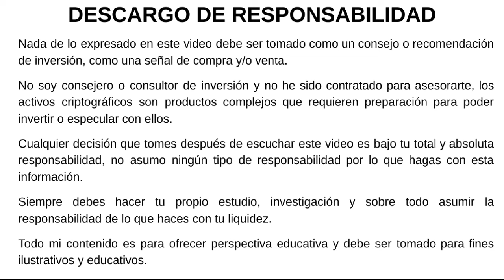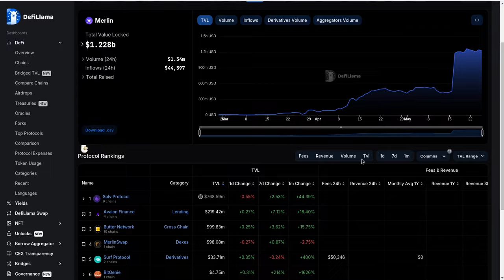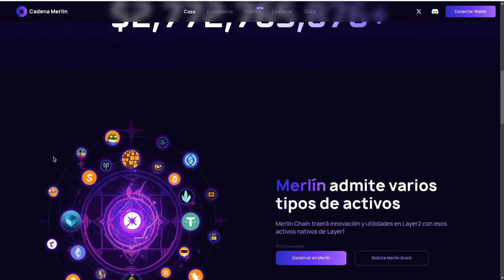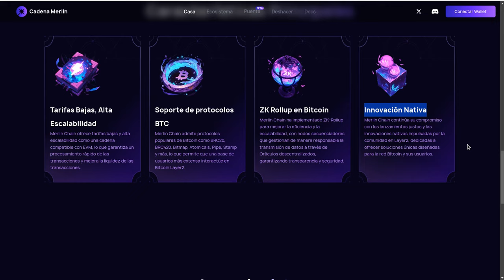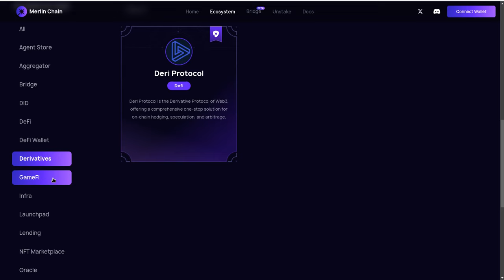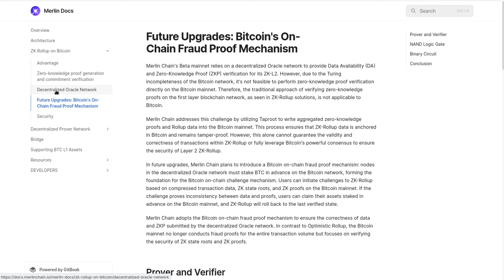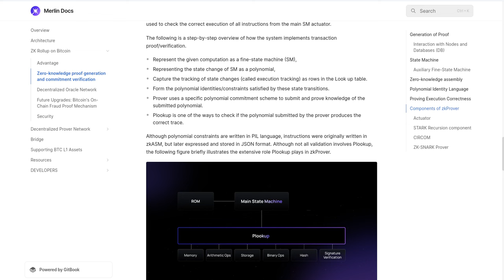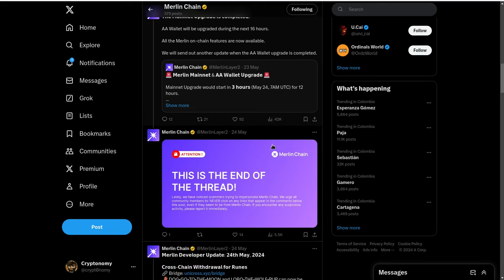𝗠𝗘𝗥𝗟𝗜𝗡 𝗖𝗛𝗔𝗜𝗡: La L2 Nativa de Bitcoin | Liberando el Potencial de Bitcoin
Hola a tod@s, Bienvenidos a su canal 𝘾𝙧𝙮𝙥𝙩𝙤𝙣𝙤𝙢𝙮, en esta entrega les comparto a 𝗠𝗘𝗥𝗟𝗜𝗡 𝗖𝗛𝗔𝗜𝗡 la L2 Nativa de Bitcoin btc que promete Liberar el Potencial de Bitcoin con Activos, Usuarios y Protocolos Nativos L1.

⌚️Marcas de tiempo: Timestamps:
[00:00:00]  Introducción
01:26  Defillama Merlin
02:46  Merlin Chain
03:46  Caracteristicas Principales
05:16  Inversores
06:06  Ecosistema
07:46  GitBook
08:56  ChainList para adicionar a su Wallet
09:36  Staking
10:46  X Account
11:26  Total Value Locked TVL
11:46  Ranking de Protocolos dentro de Merlin

◢ Atn. 𝖢𝗋𝗒𝗉𝗍𝗈𝗇𝗈𝗆𝗒